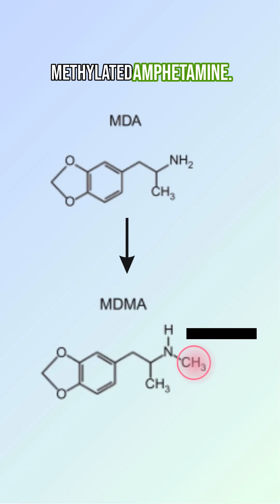Celebrating psychedelic pioneer, Sasha Shulgin!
A short clip from episode 16 about Alexander "Sasha" Shulgin, who studied all kinds of psychedelic compounds. Listen to the full episode now here on YouTube or wherever you get your podcasts.